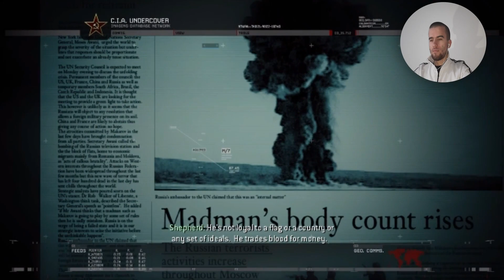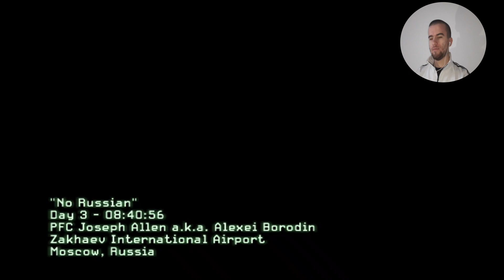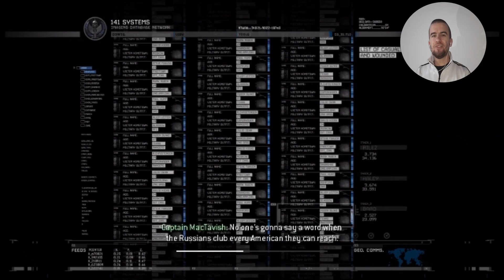Mission "No Russian" Makarov betrayed me!!! - COD Modern Warfare 2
It was my first time in this Mission and woww, im suprised how it turned out to end.